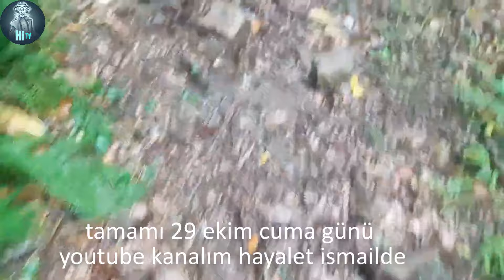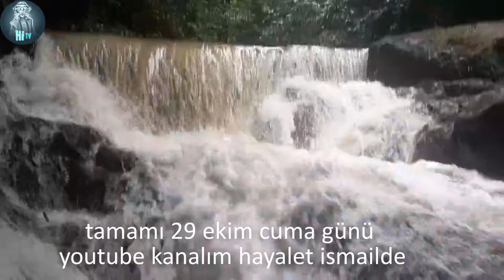MEZAR PEŞİNDE MACERA MUHTEŞEM KARADENİZDE (fragman)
MACERA AKSİYON FANTASTİK BİR YOLCULUK OLAĞANÜSTÜ DOĞASIYLA harika bir define avı maceraseverler ve define tutkunları tüm defineciler bu define videosu bilginize bigi katacak ve sizi zengin edebilecek içeriklerle dolu haydi videoyu sonuna kadar izleyin beğenin ve paylaşın bilgi paylaştıkça güzeldir

Değerli arkadaşlar ben sizlere hayal satmıyorum gerçekleri görüyor gerçekleri izliyorsunuz lütfen ders alın tarihimize ve tarihi yapılarımıza zarar vermeyin dolandırıcıların tuzağına düşmeyin tarihi eser kaçakçılığı yapmayın vede kaçak kazı yapmayın bu bir suçtur yasalarımızı iyi takip edin kuru bir hayal uğruna işi gücü bırakıp bu işlerin peşine düşmeyin çoluğuınuzu çocuğunuzu vede hayatınızı geleceğinizi perişan etmeyin saygı ve sevgilerimle .

Not: Define işaretleri ve anlamları konusunda araştırma yapmadan önce mutlaka definecilik kanunu kapsamında araştırma yapmanız gerekiyor.İzinsiz yapılan kazılar suç kapsamına girmektedir.Kütür ve Turizm Bakanlığının sitesinde gerekli açıklamalar yer almaktadır.

KANALIMIZDA kaya mezarı yığma mezar zeminaltı mezarı tümülüs kaya kasa eşkiya kasası eşkiya definesi horasan harcı ve tılsımlı defineler nasıl bulunur nasıl açılır define nasıl çözülür define işaretleri nasıl çözümlenir sunak nedir sunak nasıl açılır, sunakta hediye konularını işliyoruz hepinize iyi seyirler diliyorum

BENİ AŞAĞIDAKİ KANALLARDANDA TAKİP EDEBİLİRSİNİZ

tiktok; @hayaletismail

izlemiş olduğunuz görüntüler tamamen kurmaca olup bulduğumuz takılar film için tasarlanmış imitasyon sıradan takıılardır hiçbir tarihi bölgede ve sit alanında araştırma yapılmamış tarihi esere ve yapıya zarar verilmemiş kaçak kazı yapılmamıştır. Ayrıca çekimlerin yapıldığı alan sıradan kayalıklar doğal yapılardır lütfen tarihimizi koruyalım ve kaçak kazı yapmayalım. bu ve diğer tüm videolarımda İroni yapılarak Türkiyedeki definecilerin ruhsal ve fiziki durumlarına dikkat çekmek ve farkındalık oluşturmak için hayalet tiyatrosu oyuncuları tarafından hazırlanmıştır .